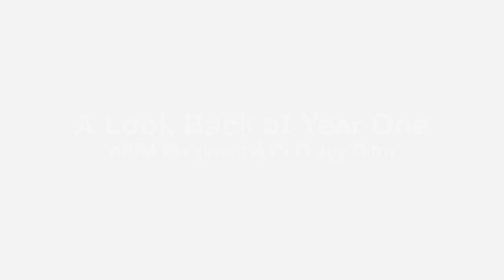A Look Back at Year One: APPA President & CEO Joy Ditto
APPA President & CEO Joy Ditto looks back on an unpredictable first year. Filmed January 29, 2021.

For more information on the Joint Action Conference, Feb.